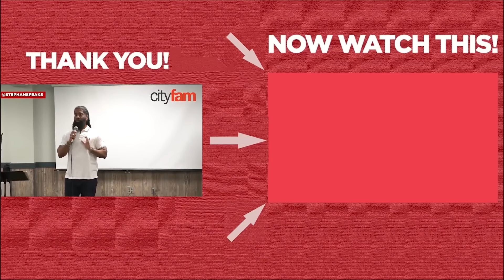How Your Financial Boundaries Can Attract the Right Man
How Your Financial Boundaries Can Attract the Right Man - As a certified life coach, relationship coach, and dating coach, I want to make dating and relationships easier for you. I pray you find this video helpful, and that you will receive the man who is truly best for you.

If you are asking any of the following questions or searching for:
-   Online dating
-   Relationship coach
-   Relationship advice
-   Life coach
-   Relationship expert
-   How men think
-   Dating coach
-   Understand men
-   Communicate with men
-   Dating advice